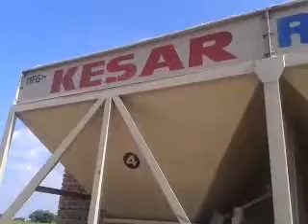Asphalt Hot Mix Plant Kesar Equipments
Kesar Road Equipments (India) Pvt. Ltd. an ISO 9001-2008 Company is one the leading organization involved in manufacturing and exporting road construction machines and equipment. With the aim to set enviable standard in the engineering industry, we are laying immense emphasis on preservation and up gradation of our array of road construction equipment. We are offering Asphalt Drum Mix Type Hot Mix Plant, Asphalt Batch Mix Type Hot Mix Plant, Wet Mix Macadam Plant, Asphalt & Wet Mix Paver Finisher, Truck Mounted Bitumen Pressure Distributor, Tractor Linked Bitumen-Emulsion Sprayers, Hydraulic Broomer ( Road Sweepers), Road Dust Cleaners M/C. These are widely appreciated for their high functional efficiency, lesser consumption of fuel and lesser cost of maintenance. We also offer highly reliable and prompt after sales service support to our clients.